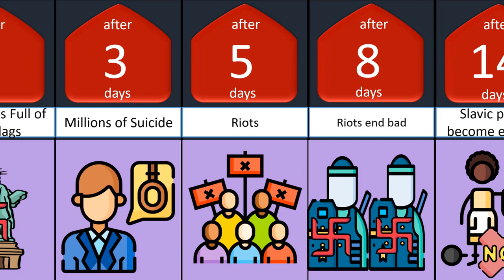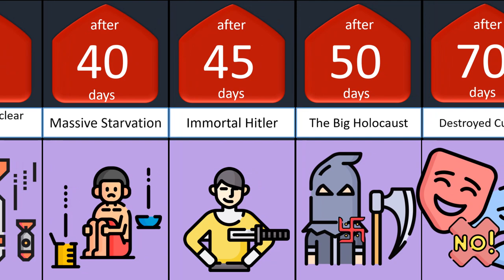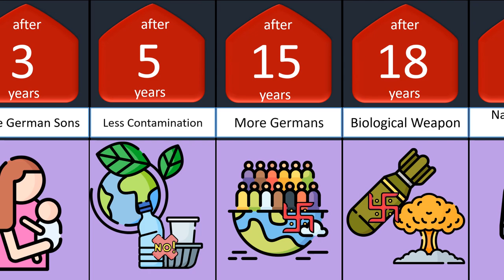Timeline What if Hitler Won the War 2....